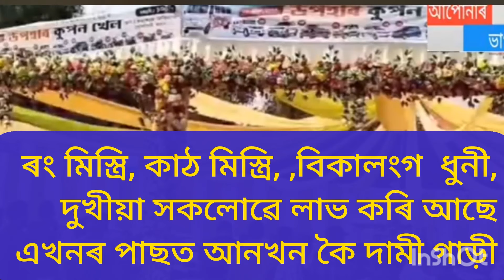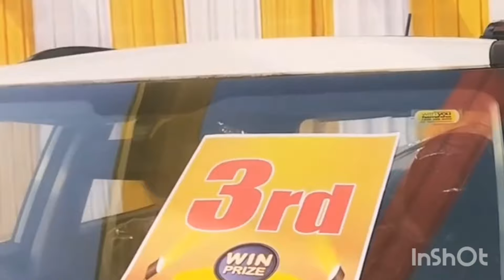Golaghat lottery ticket 28 April // সম্পুর্ণ এখন প্রশাসন অনুমতি থকা খেল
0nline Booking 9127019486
patacharkuchi lottery
patacharkuchi lottery ticket 2024
Goalpara lottery
gohpur lottery
chirang lottery ticket
chirang lottery ticket 2024
jorhat lottery ticket 2024
lottery
chirang_lottery
jorhat lottery ticket
golaghat lottery ticket
golaghat lottery ticket 2024
jorhat auniati lottery
jorhat auniati lottery live
auniati lottery ticket
chirang lottery ticket
lumding lottery ticket
lumding lottery result
   golaghat lottery 50rs
baksa Lottery
nalbari lottery
jorhat lottety
lakhimpur laluk lottery
bangaigaonlotteryresult
bajali lottery
mrdow
ainul carpenter
baksa lottery live
hojai lottery
hojai lottery ticket 2024